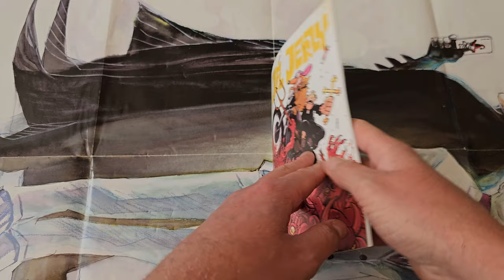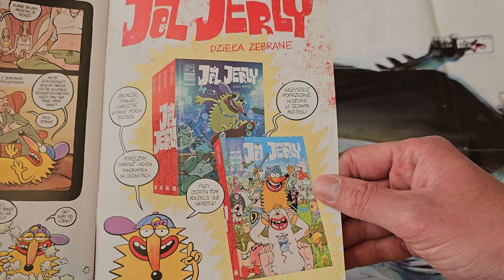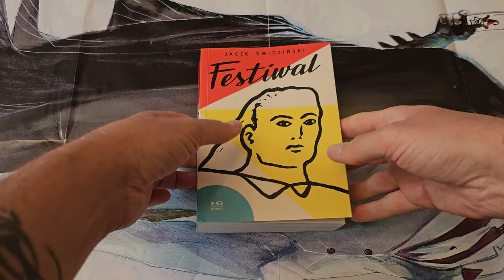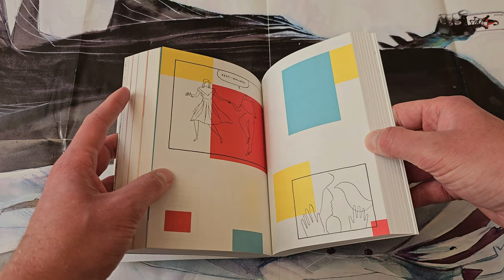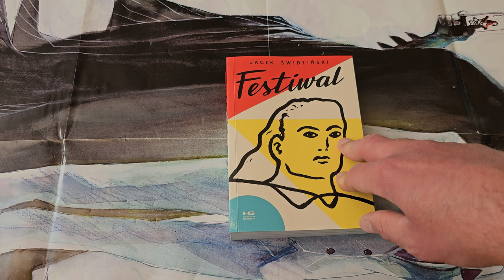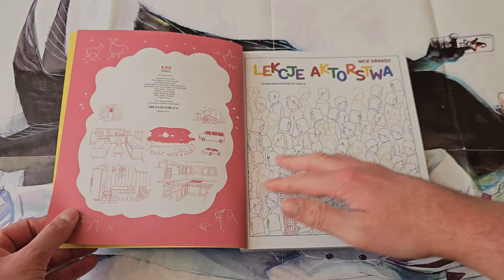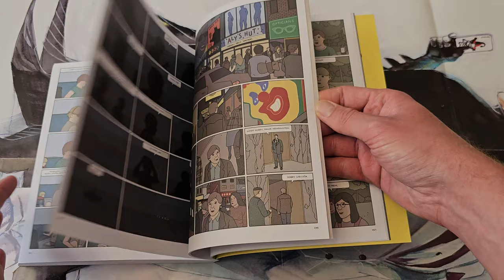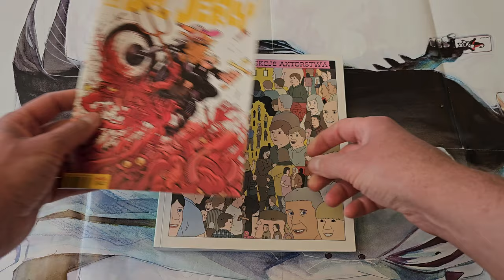"Jeż Jerzy", "Festiwal" i "Lekcje aktorstwa" - komiks roku 2023?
Czwarty odcinek mojej autorskiej serii na YouTube w sezonie 2023 zawiera omówienie:

👉00:00 Wstęp
👉00:31 "Jeż Jerzy. Zeszyt 1" - Rafał Skarżycki i Tomasz Leśniak
👉03:01 "Festiwal" - Jacek Świdziński
PS Festiwal odbył się w 1955 roku, a nie jak powodziałem na filmie w 1953.
👉08:06 "Lekcje aktorstwa" - Nick Drnaso